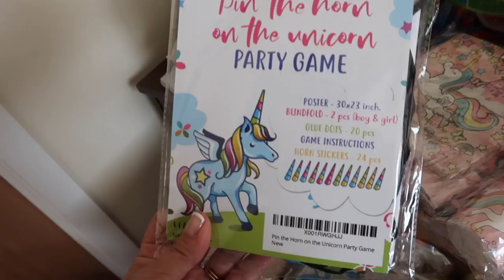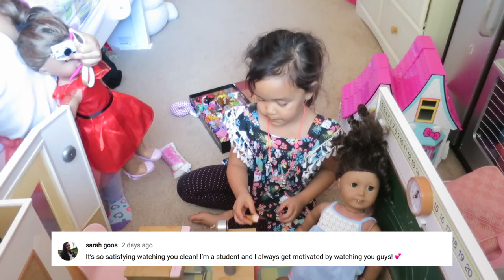This was the toughest thing I've done today - ItsJudysLife Vlogs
Miya and Keira choose a birthday gift for Julianna, Benji eats a deadly churro, and this was LITERALLY the toughest thing i've done today! Don't forget to "thumbs up" if you enjoy the vlogs!

Judy's Links

Benji's Links

Vlog Camera We Use:

Blendtec Blender